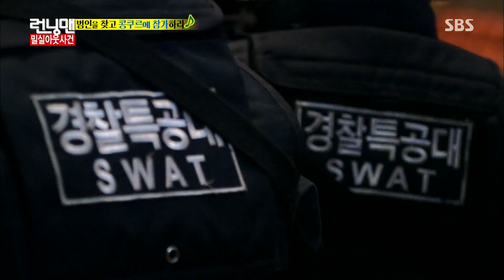김지훈, 허위신고로 아웃! @런닝맨 Running man (천재 음악가 밀실 아웃 사건) 141026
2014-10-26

하프의 천재 오연서
천재 피아니스트 김지훈
천상의 목소리 정은지
그리고 7명의 천재들
그런데.. 천재가 사라졌다!!
천재 음악가 밀실 아웃 사건
누구도 믿을 수 없다
단서를 찾아 어둠 속의
범인을 추격하라
그리고 대반전을 준비하라